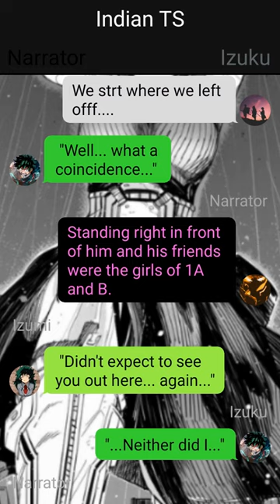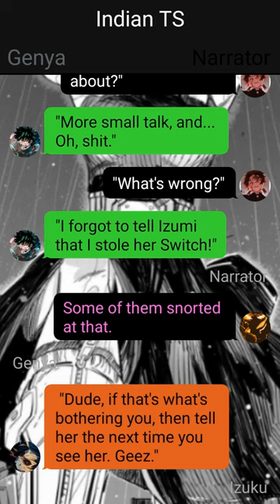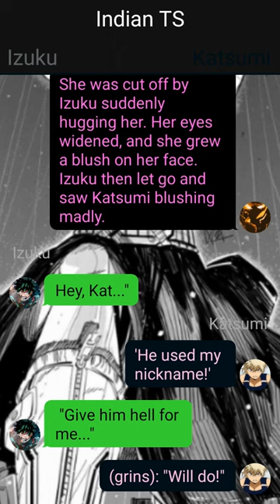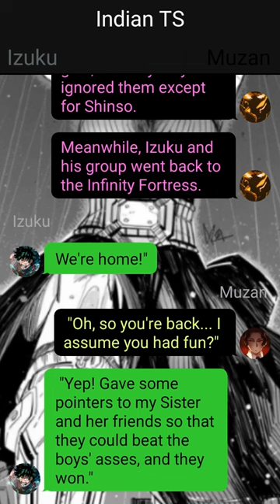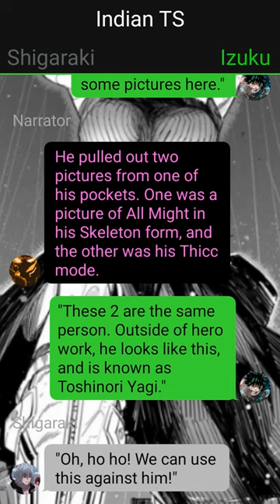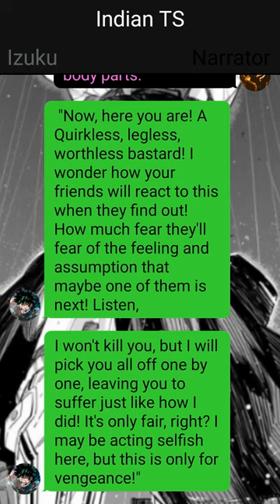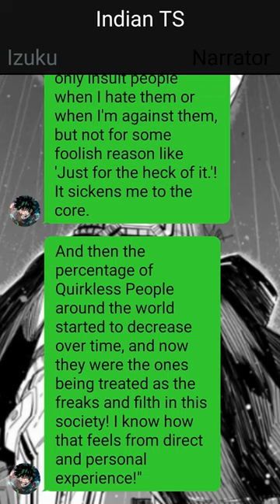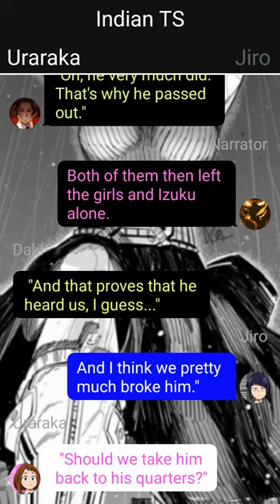Op Neglected Demon Art Deku Texting Story// Pt~4 // Izuku X ??? //